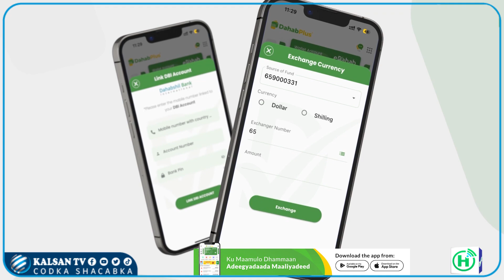Xildhibaan Cabdikariin Maxamed oo ka hadlay Miisaaniyadda Golaha la hor keenay.